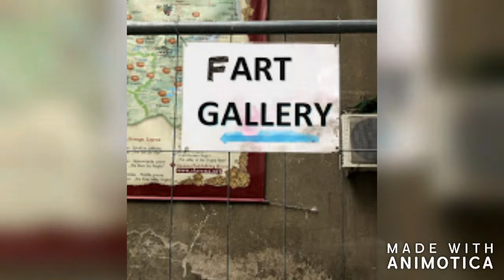VLOG 1 INTRODUCTION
(SAC 7001) - Practical Techniques in S&C

S&C Masters

ST Mary's University Twickenham - London